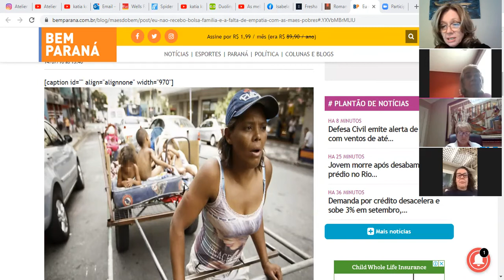O JOGO DO CONTENTE